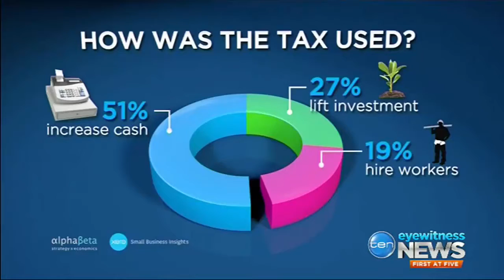Very few small businesses used their 2015 tax cut to raise wages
3/05/2017 51% of small businesses used the 2015 tax cut to increase cash, 27% lifted investment, 19% hired workers and 3% raised wages.